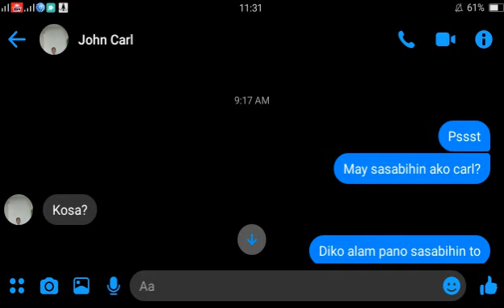The six dares (#10)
Hi there lovable hope you will enjoy each of my videos and also kindly comment down below and suggest  a new content and subscribe on my youtube channel also invite your others friends or family❤

Account

Fb account: adriana Daquel Alvarez